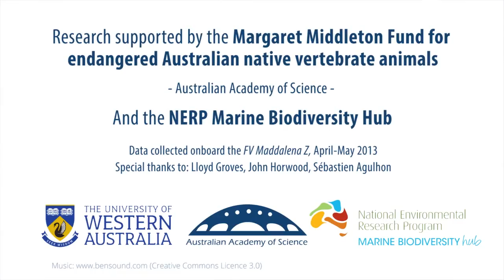Perth Canyon Commonwealth Marine Reserve (CMR) - 2013 pelagic baited camera surveys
Video footage derived from deployments of drifting baited cameras (pelagic BRUVS) conducted as part of a pilot study designed to document marine biodiversity within the Perth Canyon Commonwealth Marine Reserve, southwestern Australia (32°S, 115°E).

This research was funded by the Margaret Middleton Fund Award for endangered Australian native vertebrate animals (Australian Academy of Science) and represents a contribution from the National Environmental Research Program (NERP)'s Marine Biodiversity Hub.

Copyright: Centre for Marine Futures, University of WA 2013.